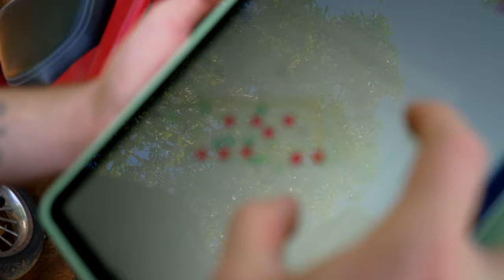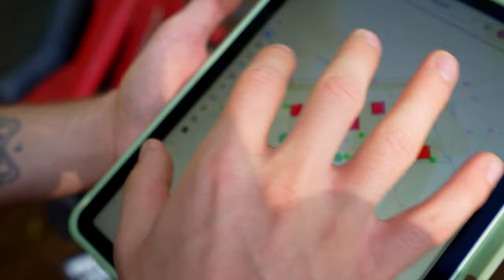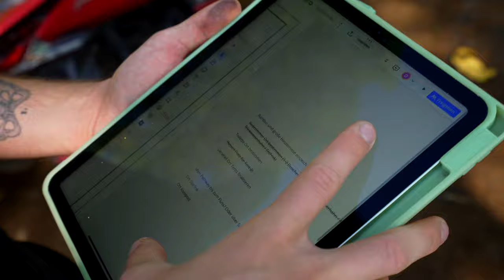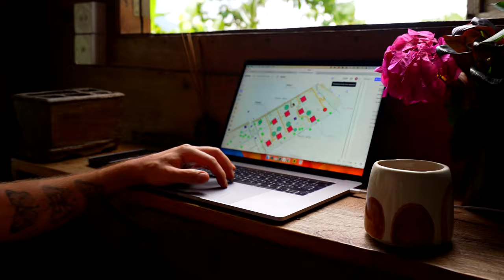#87 Working on the land brings me into full presence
Yesterday, I worked on our land for three hours straight. David, Adi, and I, equipped with our knives and measuring tapes, explored the area, searching for the ideal spots for our tent platforms. The entire time, I was fully present. The here and now was all that existed— a presence that even prolonged meditation often doesn't achieve. Could it be that the remedy for our collective restlessness is simply an immersion into the natural world around us?